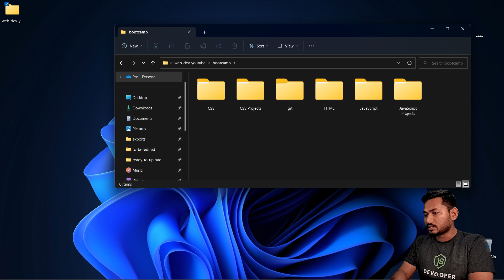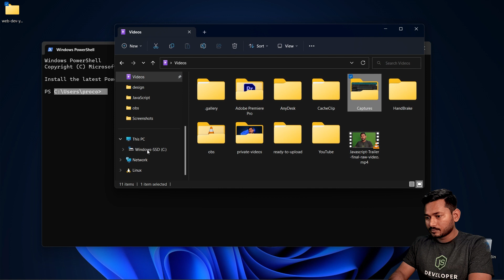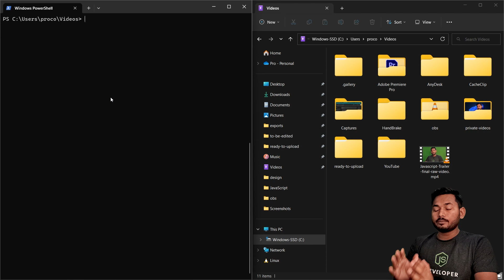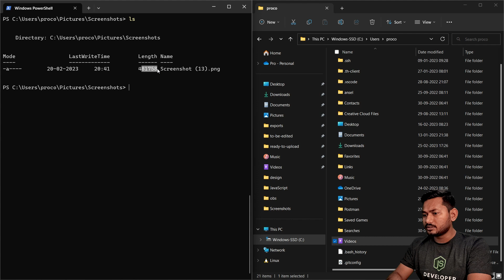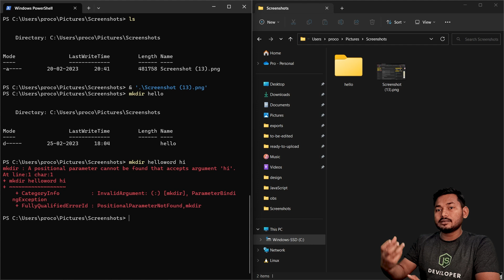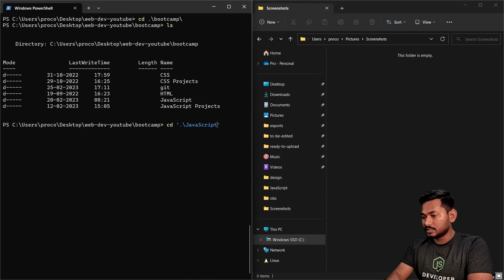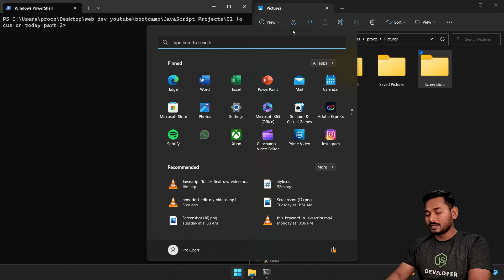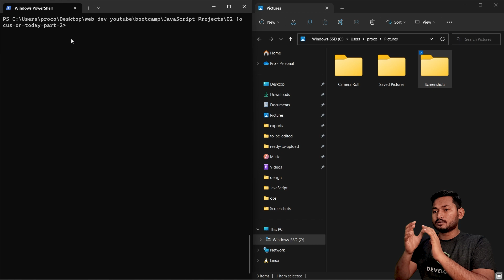An Introduction to Terminal and CLI | Git and GitHub Fundamentals | Ep.01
📖 Chapters
00:00 - Introduction
01:40 - Graphical User Interface
03:10 - Command Line Interface
06:50 - List all Files and Folders
08:12 - Changing Directory
09:21 - Playing Video Using CLI
13:25 - Make New Folder Using CLI
16:09 - Delete Files and Folders Using CLI
19:39 - Open VS Code Using CLI
20:13 - Print Current Directory Path
20:48 - Conclusion